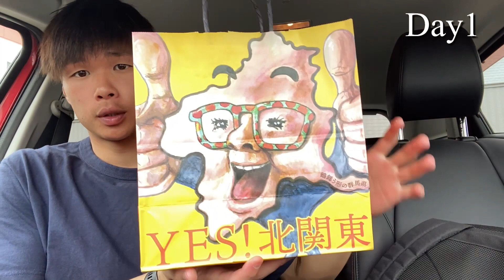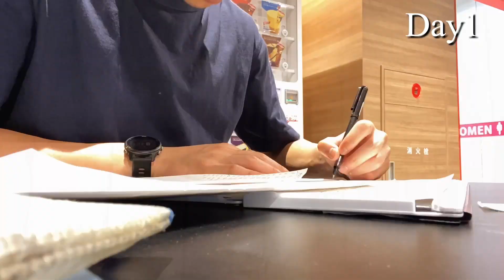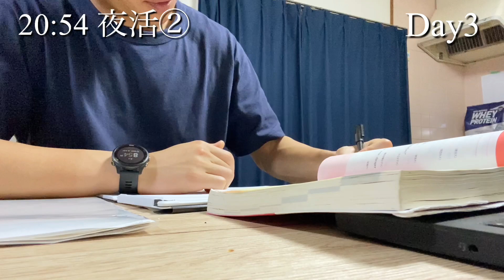【vlog】「サッカーはメンタル」ってキャプテンが言ってました 2023#23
しっかりタイトル入れることにしました。
サムネもそろそろ統一しようかなと思います。

以下本動画内に登場した高級食パン専門店の情報です。

■高級食パン専門店「まじヤバくない？」
住所：群馬県高崎市飯塚町487

ーーー

■山田晃士のプロフィール

東京大田区生まれ、神奈川県湯河原町育ち

【現在】
J２リーグ　ザスパクサツ群馬所属
【経歴】
第4種：東台FC
第3種：アスルクラロ沼津U‐15
第2種：浦和レッズユース
2017～2021 早稲田大学
2021～ ザスパクサツ群馬